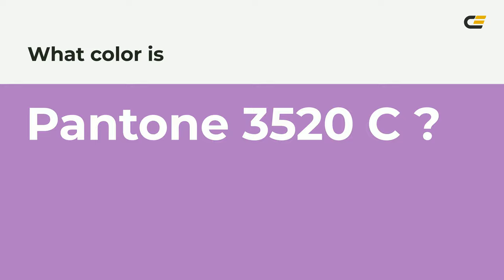color b27bc4 hex color - Violet color - Cool color b27bc4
What color is ? b27bc4 hex color - Violet color - Cool color b27bc4

Hex b27bc4 Color Code is also known as color.

Hex b27bc4 Color code in RGB color code model is created after adding 69.80% red color, 48.24% green color and 76.86% blue color.
Hex b27bc4 Color code in CMYK color (process color) code model is generated after subtraction of 9% cyan, 37% magenta, 0% yellow and 23% black.